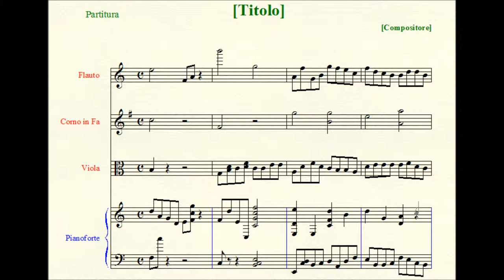5 Hungarian Dances.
I. Allegro, marcando il Ritmo.
II. Lassan. Largo, ma non troppo.
III. Friska. Allegramente.
IV. Lento sostenuto.
V. Allegro con brio - Un poco meno Allegro - Tempo I - Più Adagio - Tempo I.

Scoring: solo piano.